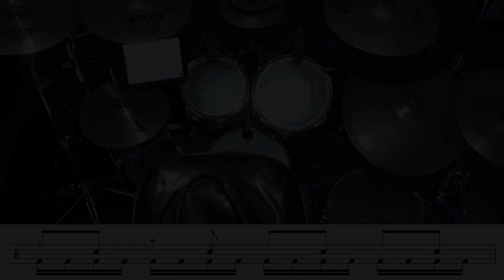【拆神經系列】在雙踏節奏中解放你的右手吧!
【拆神經系列】
在雙踏節奏中解放你的右手吧!

(點擊網址加我Line好友)

【馬面塾!!!雙踏攻略進修篇】
OnlineLesson~線上課程~
：：：：詳細資訊網址：：：：：

短期自宅線上進修的選擇
這套設計給雙踏入門者的課程
除了引導進入雙踏入門學習外，
同時也包含:
訓練四肢平衡/雙踏拆點觀念/樂句編排概念的進階課程。
相信可以給你一定程度上的刺激！
讓你有不一樣的成長！
歡迎私訊洽詢課程詳細內容!

任何鼓上的疑難雜症或是課程詢問都歡迎提出！